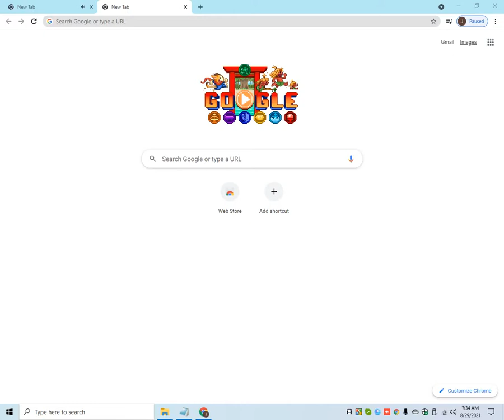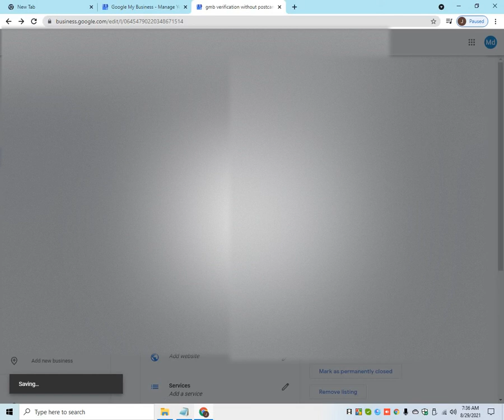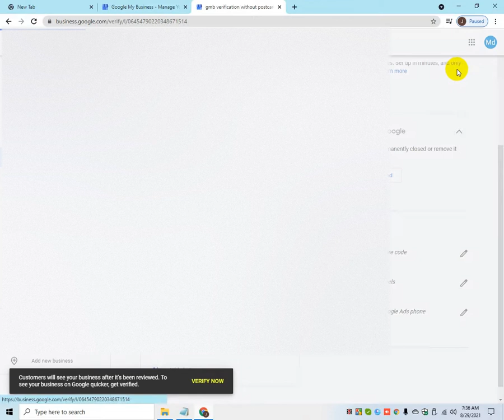Google My business Instant Phone Verification Method 2022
Google My Business Phone Verification Method Instant Phone Verification Method 2022

If you're not logged in, sign in to your Google my business account and select the business that you want to verify. You'll get a verification code in a text message. Enter that code to verify your Google my business listing.

In this channel, we will share the latest 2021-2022 Instant GMB Verification Methods & Tricks. We can also help to do your GMB listings in various regions around the world including all categories.